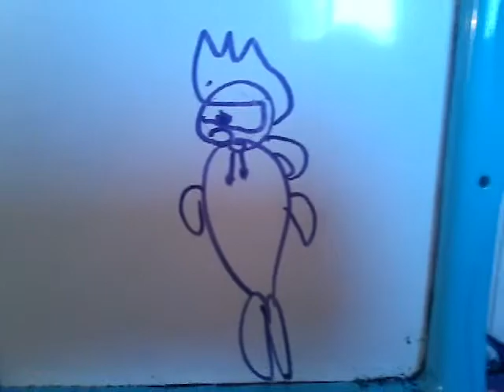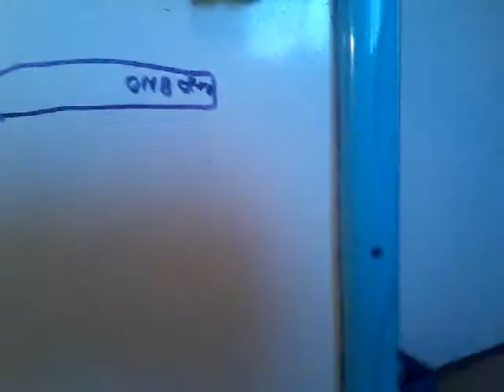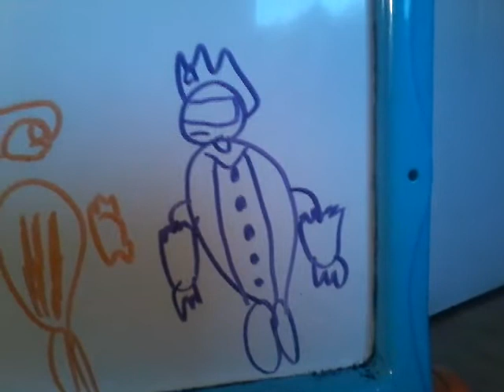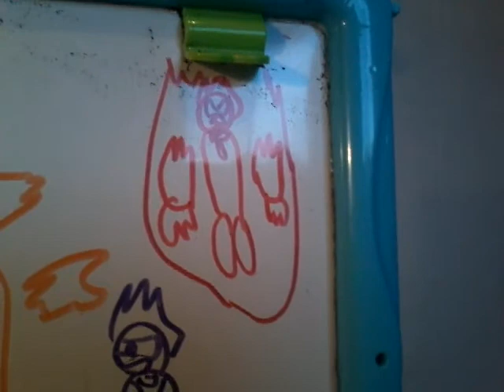Sonic made Tom good again part 163